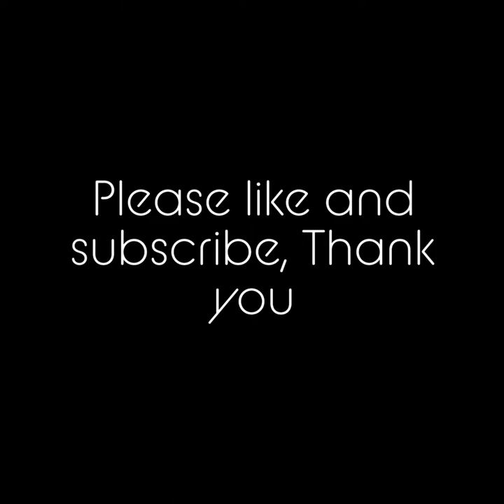Trevally and Snapper @ Marina Harbour